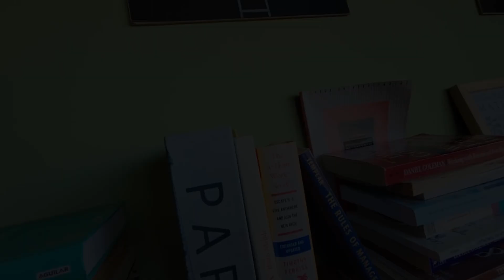🚨La relación sana, ¡NO tiene que ser perfecta!🙌